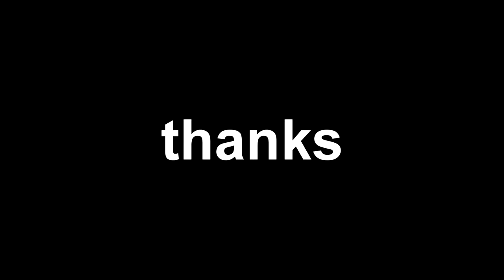dared to be racist at a skeleton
alts